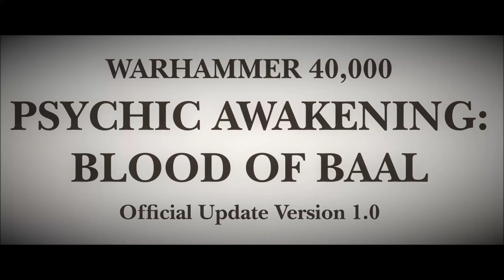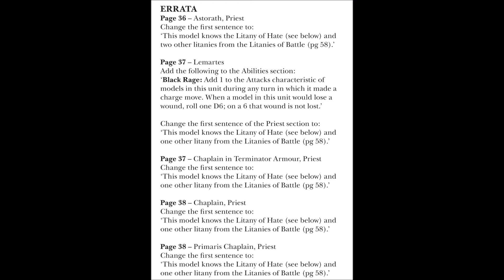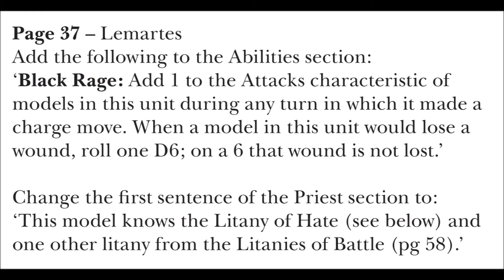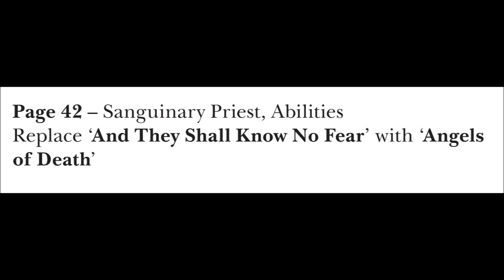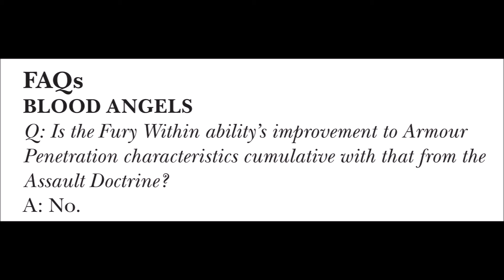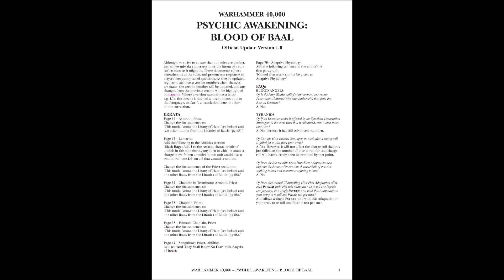FAQ Risveglio Psichico: Blood of Baal Angeli Sanguinari 06 Gennaio 2020 [ITA]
FAQ di correzione per Psychic Awakening: Blood of Baal, per quanto riguarda i Blood Angels, rilasciate il 06 Gennaio 2020 dalla Games Workshop.